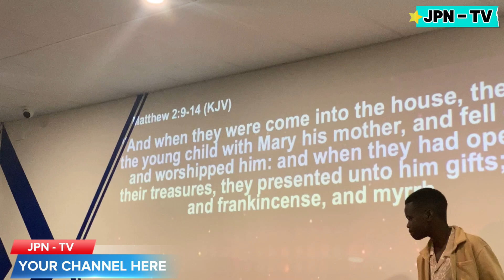Sunday Praise & Worship: Paky’s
Divine Restoration Church:

The Divine Pakenham; Praise & Worship Team; Sunday Service, An Amazing Team of Worshippers! 🫶💝💕🙌🙌👏👏🙏🙏👍🔥💥